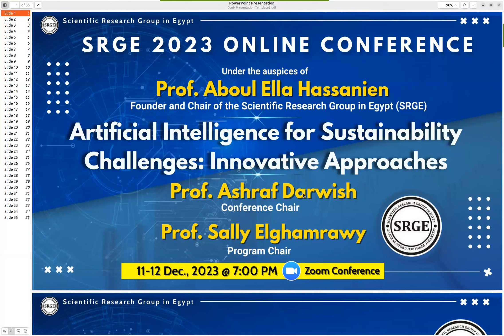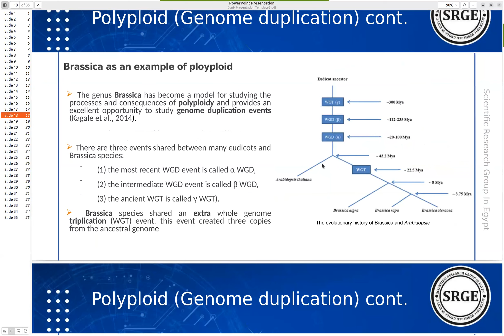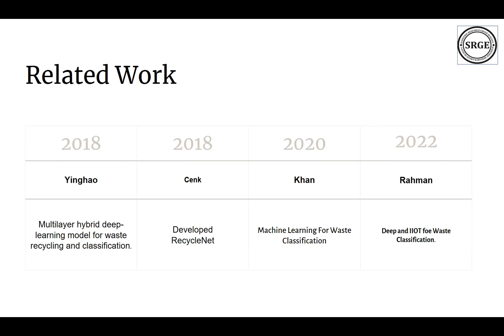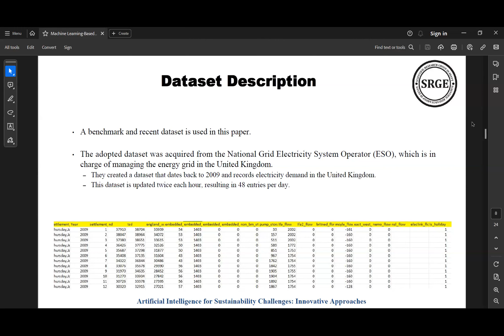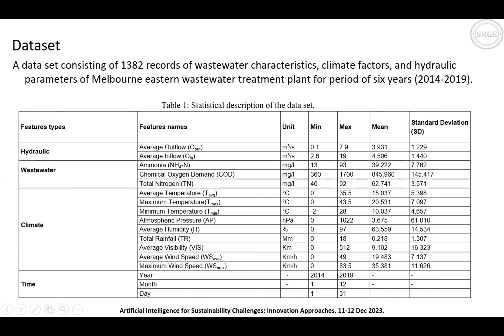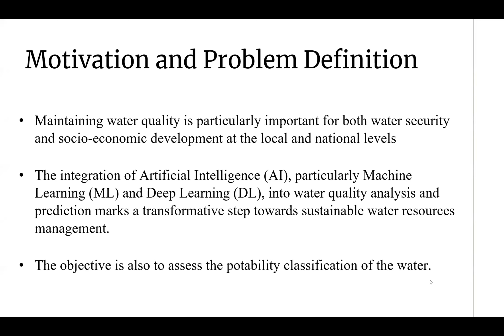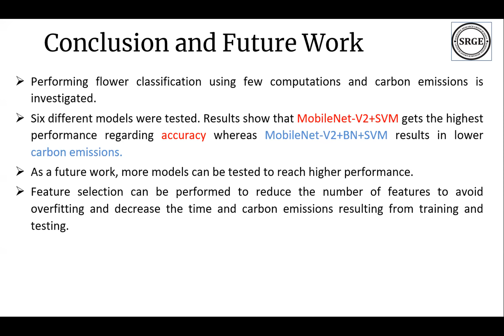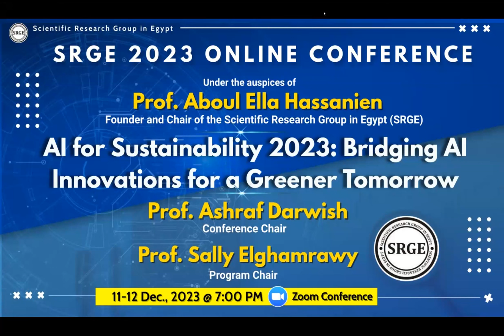SRGE Annual conference "AI4Sustainability 2023: Bridging AI Innovations for a Greener Tomorrow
An annual conference of the  Scientific Research Group[ in Egyptian discusses the applications of sustainable nd green  artificial intelligence.  11-12 December 2023.  This is the part of Day 11 December 2023